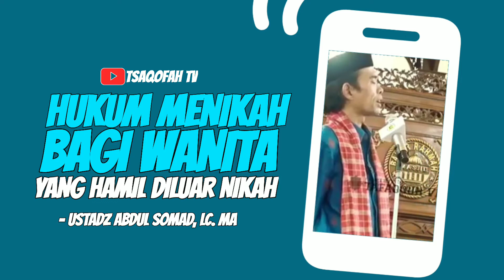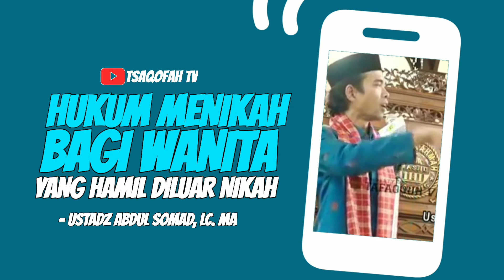Hukum Pernikahan Wanita yang Hamil Di Luar Nikah | Ustadz Abdul Somad, Lc. MA | Tanya Jawab UAS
Apa status hukum pernikahan perempuan/wanita yang hamil di luar nikah? Sahkah pernikahannya? Apa masalah yang ditimbulkan bila wanita hamil di luar pernikahan? Simak penjelasan Ustadz Abdul Somad, Lc. MA